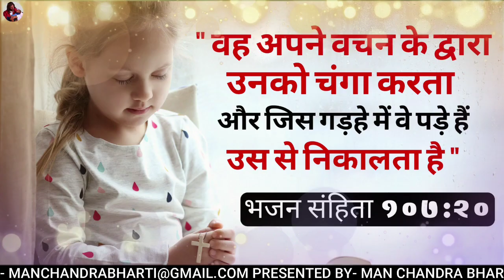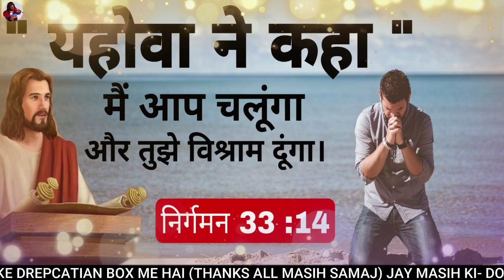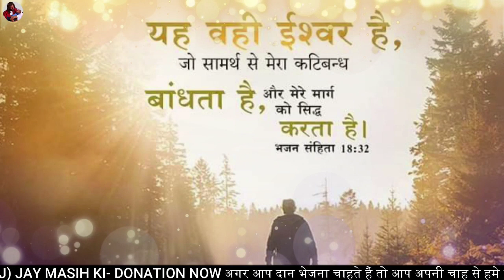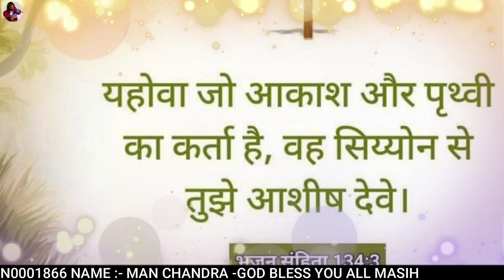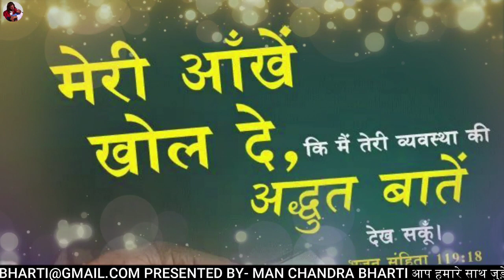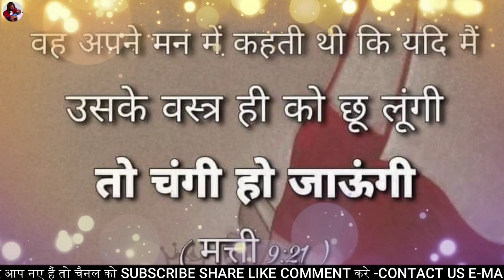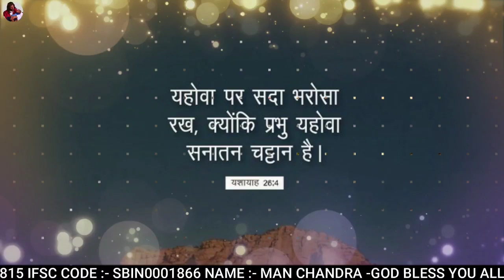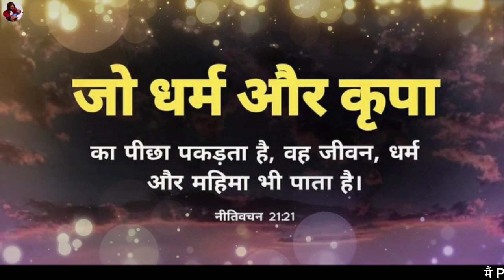ज्यादा सोचने और चिंता करने कुछ नही होगा | MORNING PRAYER | BY MAN CHANDRA BHARTI